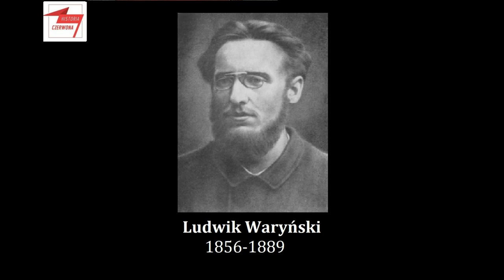Życiorys Ludwika Waryńskiego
Ludwik Waryński był twórcą pierwszej partii socjalistycznej na ziemiach polskich.